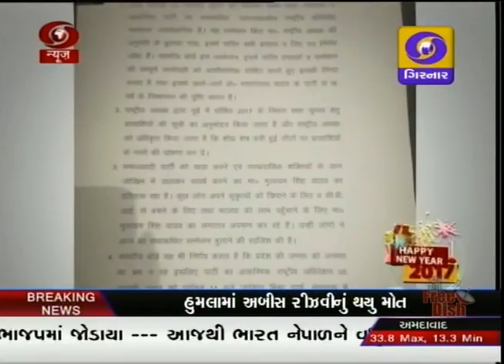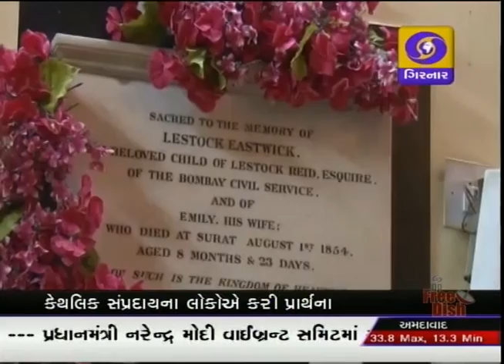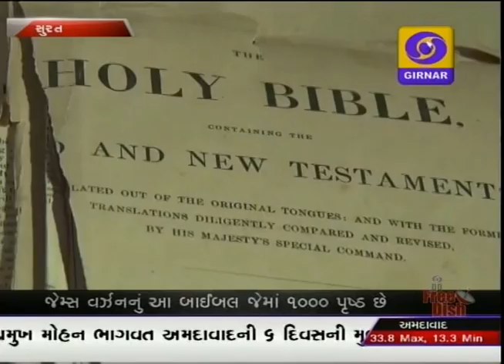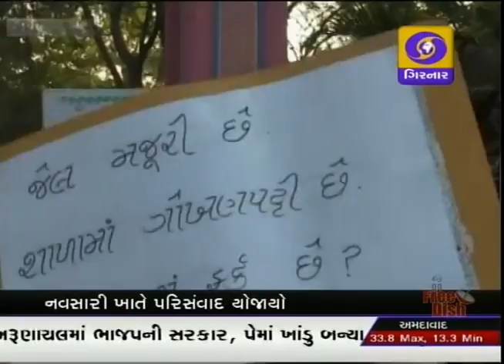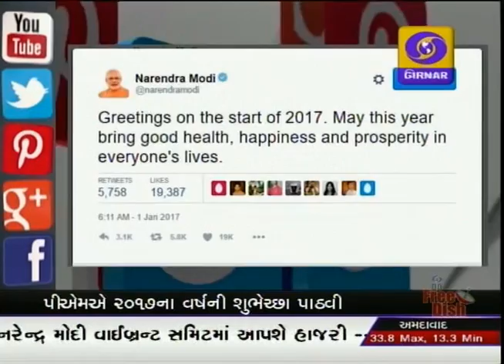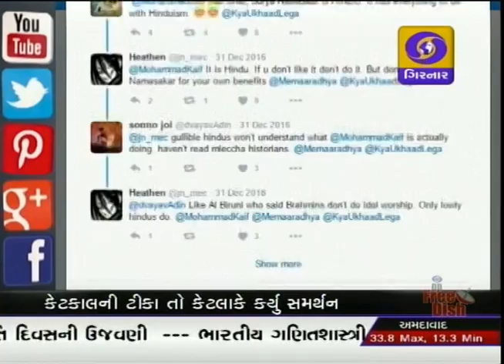GUJARATI NEWS, 8-30 PM ON DD GIRNAR, DATE-1-1-2017